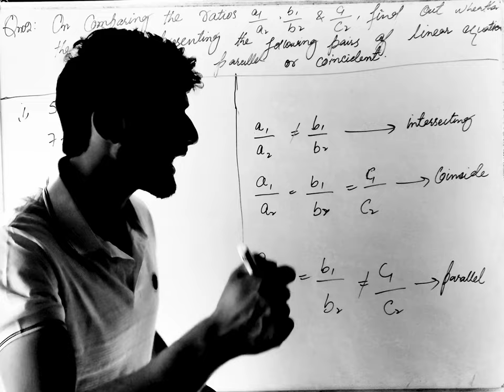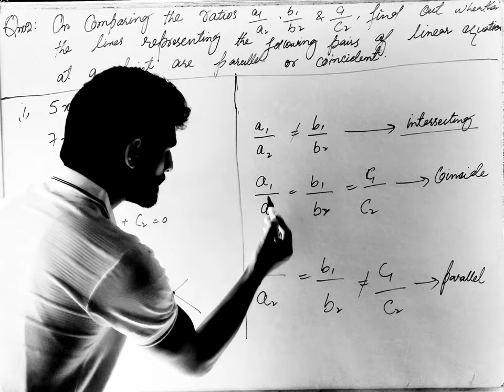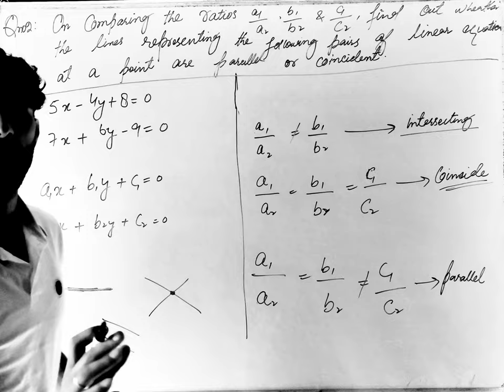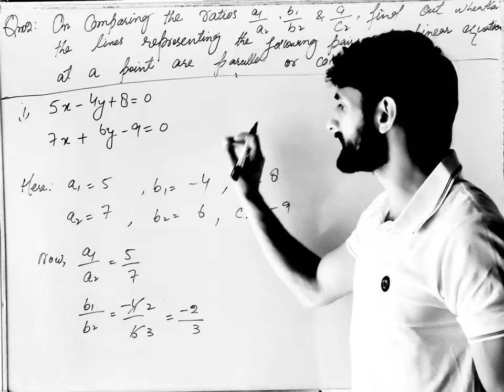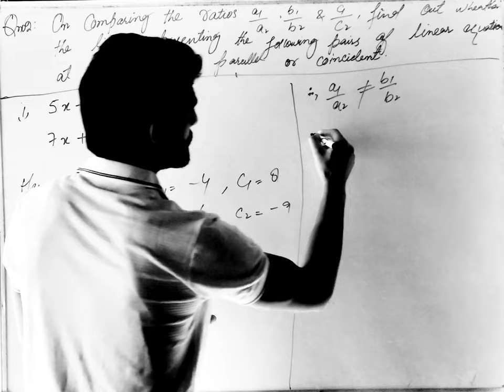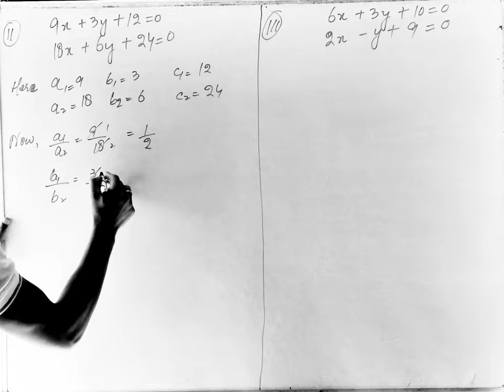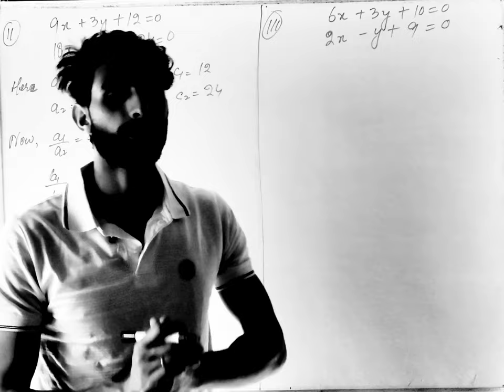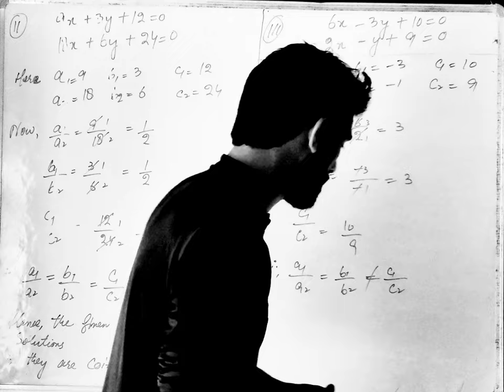Qno2 || exercise 3.1|| chapter 3|| pair of linear equations in two variables||10th maths with shamim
class 10th mathematics NCERT
class 10th mathematics solutions exercise 3.1 chapter 3 pair of linear equations in two variables

class 10th mathematics solutions to every question

10th mathematics CBSE NCERT

class 10th mathematics by Shamim sir

Qno 2 || Exercise 3.1 pair of linear equations in two variables ||class10th maths||pair of linear equations in two variables | shamim sir

mathematics by brain storming knowledge class 10th

Qn2 || exercise 3.1|| chapter 3|| pair of linear equations in two variables||10th maths with shamim